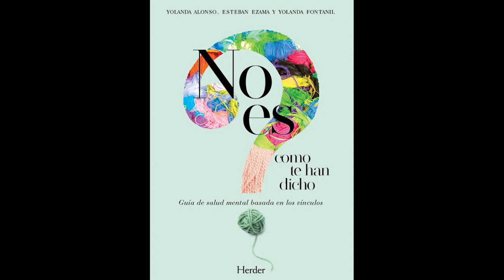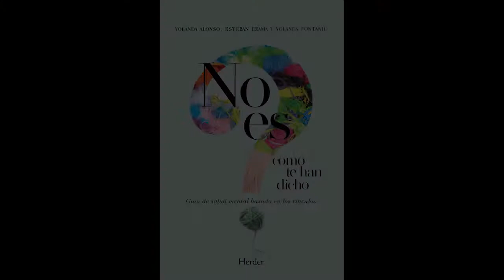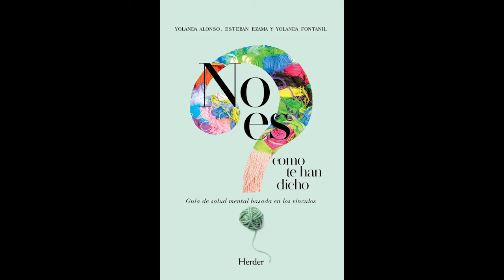¿Es realmente la adolescencia una edad difícil?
¿Está seguro de que la adolescencia es una edad difícil? ¿Hay que ponerles límites para educarlos bien?

«No es como te han dicho. Guía de salud mental basada en los vínculos» procura desmantelar tópicos e ideas ineficaces sobre la salud mental, y ofrece alternativas chocantes pero útiles, que presenta acompañadas de ejemplos para facilitar la comprensión por parte del lector.

Yolanda Alonso es desde 2002 profesora titular en la Universidad de Almería, donde enseña psicopatología y terapias psicológicas. Es autora del libro Psicología clínica y psicoterapias.
Cómo orientarse en la jungla clínica (2012).